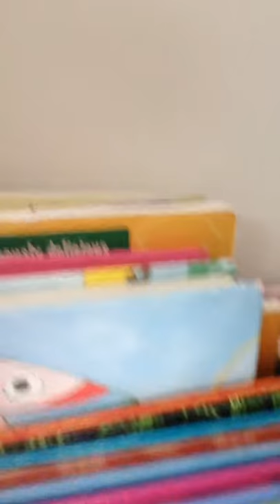Room tour 1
I'm so excited for this weekend and I love filming